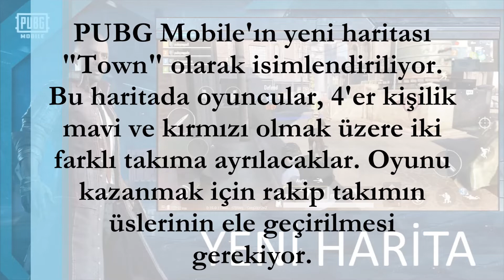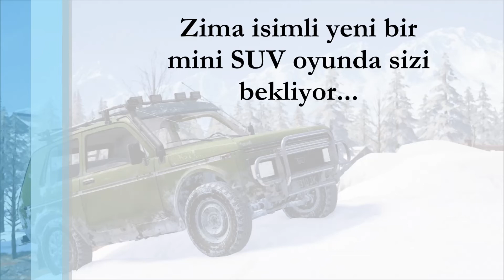Pubg Mobile Yeni Sezon 11 Yeni Güncelleme 2020 Yeni Harita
Pubg Mobile Yeni Sezon 11,  Pubg Mobile Yeni Güncelleme 2020 , Pubg Mobile Yeni Harita ve Yeni Mod ile geliyor. Bugünkü Pubg Mobile güncellemesi neye yarıyor? Oyuna nasıl özellikler eklendi?

Pubg Mobile  Yeni Güncelleme 9 Ocak 2020
Pubg Mobile oyununa bugün yeni bir güncelleme geldi. Aynı zamanda 10. sezon dün bitti, bugün 11. sezon başladı.

Pubg Mobile Oyununa bugün yeni bir harita da eklendi. PUBG Mobile'ın yeni haritası "Town" olarak isimlendiriliyor.Bu haritada oyuncular, 4'er kişilik mavi ve kırmızı olmak üzere iki farklı takıma ayrılacaklar. Oyunu kazanmak için rakip takımın üslerinin ele geçirilmesi gerekiyor.

MK 14 keskin nişancı tüfeği kaplaması ve paraşüt kostümü 11. sezon ödülleri arasında yer alıyor.

Sezon 11 ile birlikte gelen güncelleme ile birlikte PUBG Mobile oyuncuları da kar bisikleti sürebilecek.

Erangel haritasında Georgopol yakınlarına yeni bir Kış Modu bölgesi eklendi.